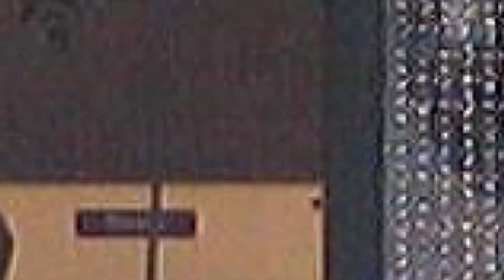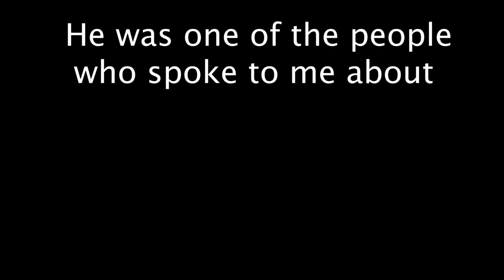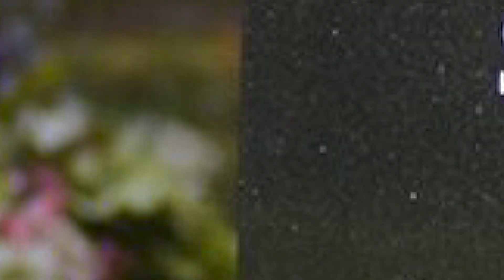Dave Hlubek and Pontus J. Back, memories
Dave Hlubek, (August 28, 1951 – September 2, 2017) was an American guitarist who was the lead guitarist and founding member of the southern rock band Molly Hatchet.

I got to know Dave when we founded to group Skinny Molly and toured in Europe in 2004. He was one of those people who spoke to me about God but I did not have a clue about what he was talking about. He still planted a seed in me. Later on after my encounter with Jesus we stayed in touch and last time we met we played together at Fountain of Life Church Okeechobee, Florida! He was very special, a person I often think about and miss. I know we will meet again!